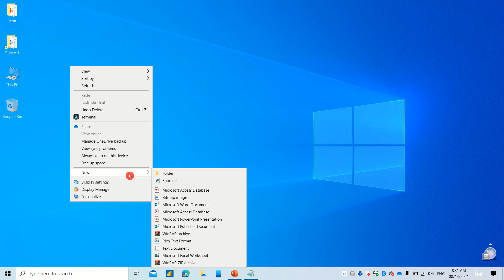Access Window Setting on your Computer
Access Window setting on your PC.

1. Create new folder - rename.
2. Type: {ED7BA470-8E54-465E-825C-99712043E01C} then hit ENTER
   (Folder change to Icon)
3. Open to view setting.